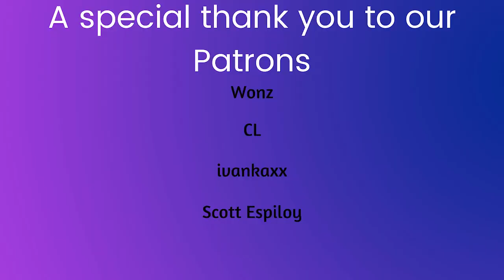Blackswan "Close To Me" reaction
This is such a fun song and our girl Fatou not only had 2 rap parts but she also had a piece of the bridge!

-Live Stages
-Dramas
-Variety Shows